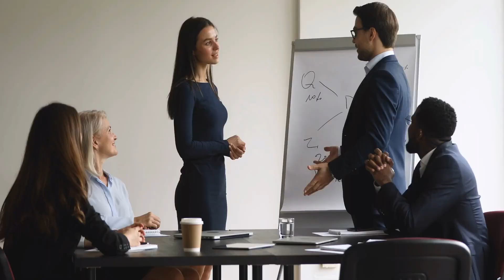Become Amazing - Motivational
Motivational - To succeed, you must prioritize yourself